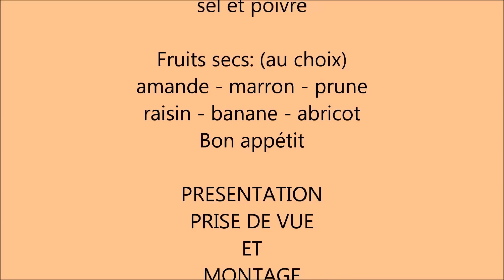Ragout sucré salé aux fruits secs recette Tunisienne مرقة حلوّة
Ragout salé,sucré aux fruits secs: Mélange harmonieux sucré et salé le résultat une sauce légère et délicieuse avec un gout spécial pour les papilles. J'espère que vous allez vous régaler.